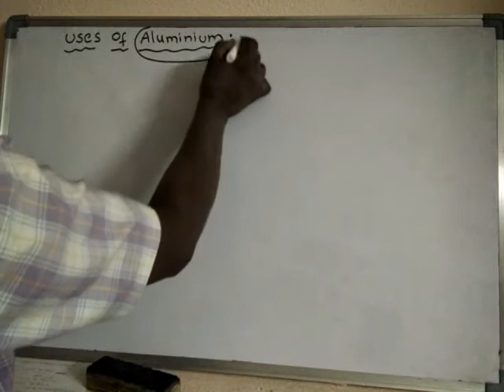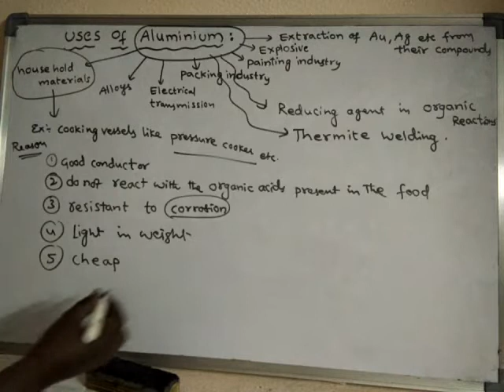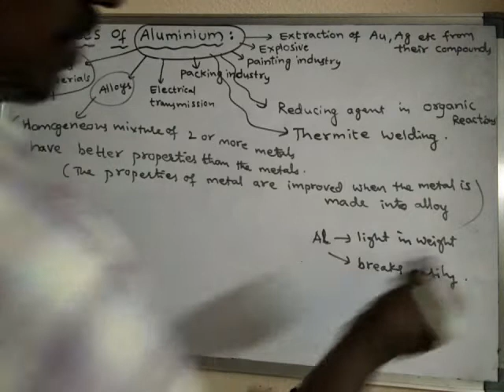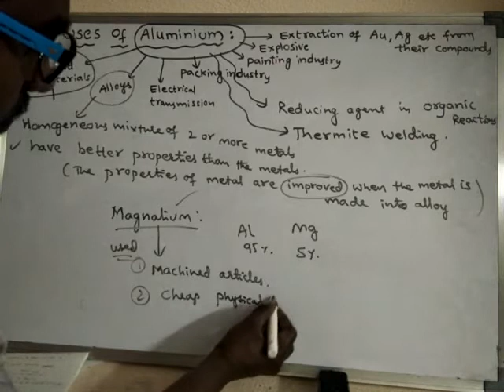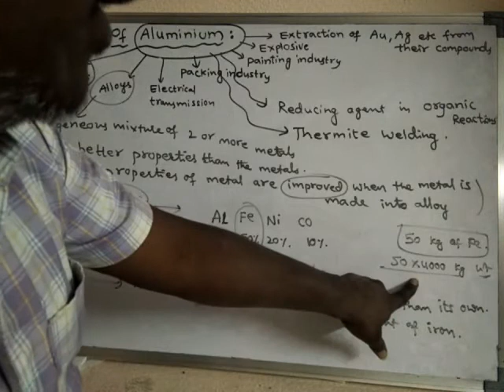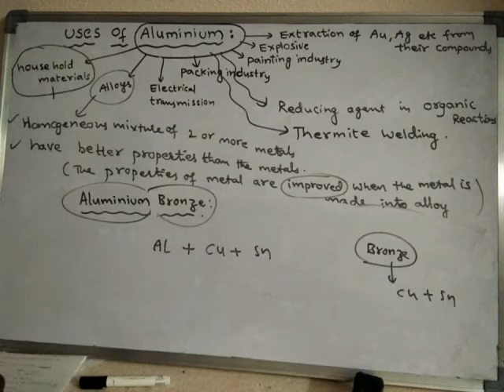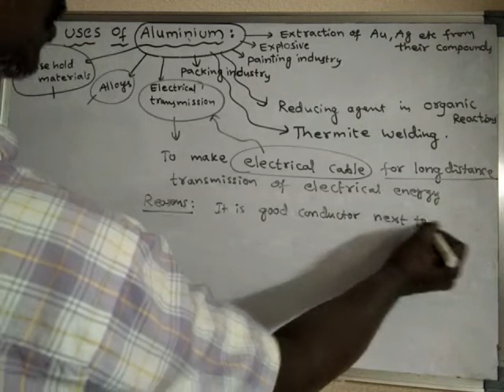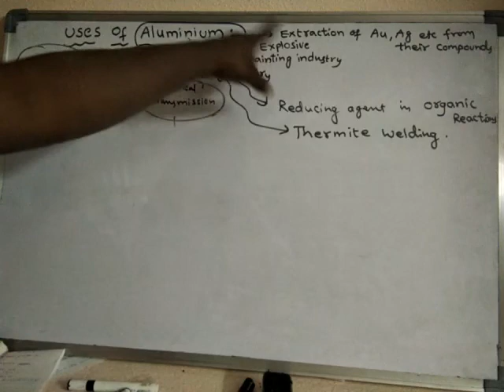uses of Aluminum #1..a91